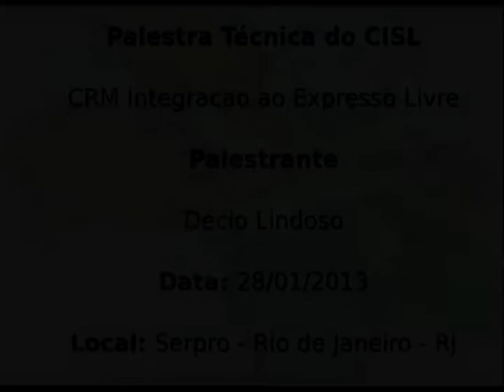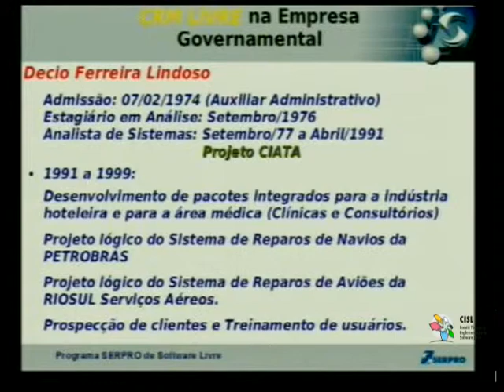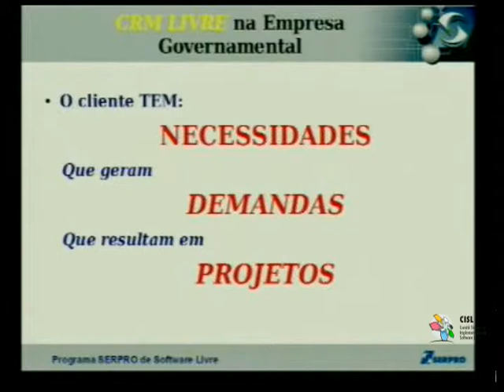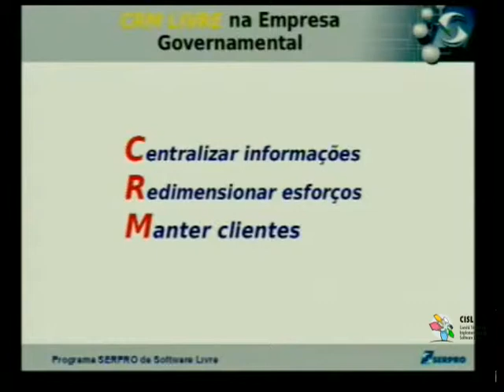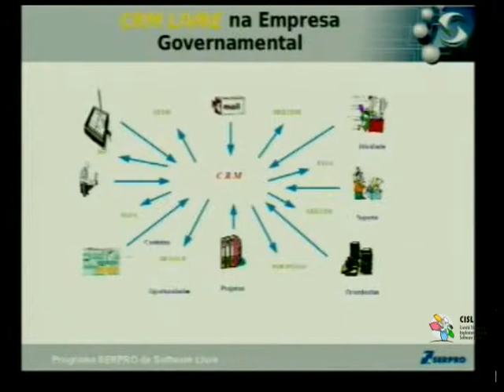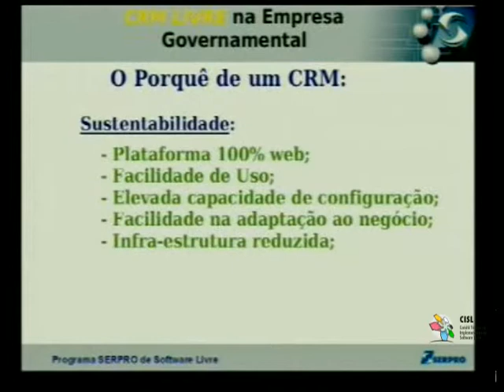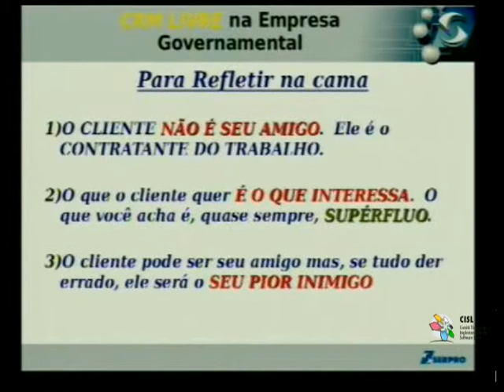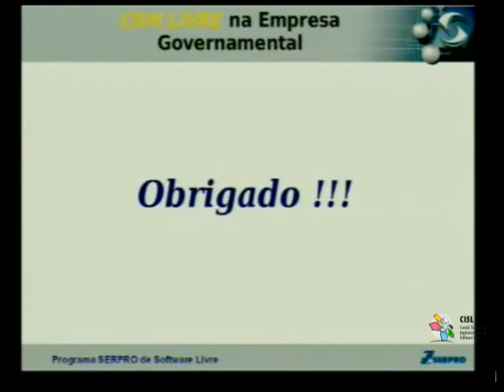Palestra Técnica do CISL: CRM Integracao ao Expresso Livre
Data: 28 de janeiro de 2013

Palestrante: Décio Lindoso

Local: Rio de Janeiro - RJ

Colaboração: coordenador do comitê regional de software livre - Oscar Isauro Bacelar Marques